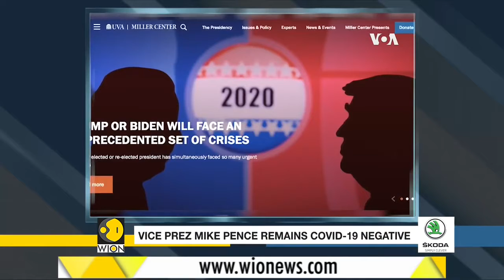US Election 2020 Mike Pence and Kamala Harris preparing for a face off in salt lake city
The Democratic vice presidential nominee Kamala Harris, is preparing in Utah for the October 7 debate with Vice President Mike Pence at the University of Utah.